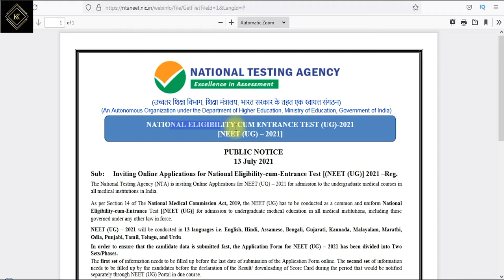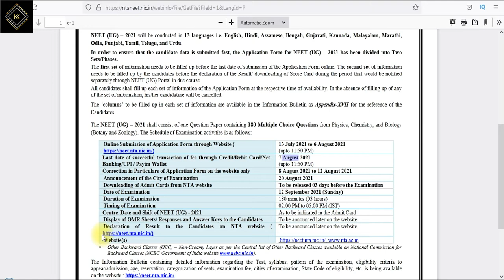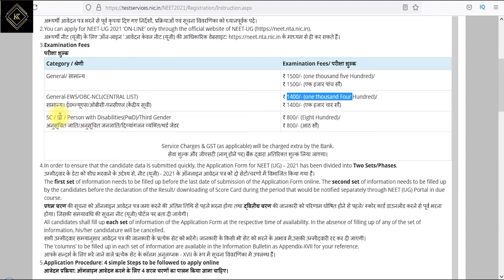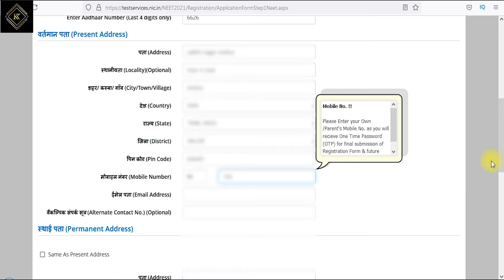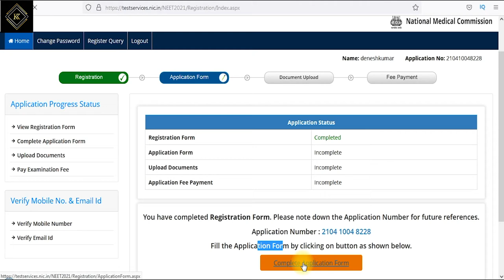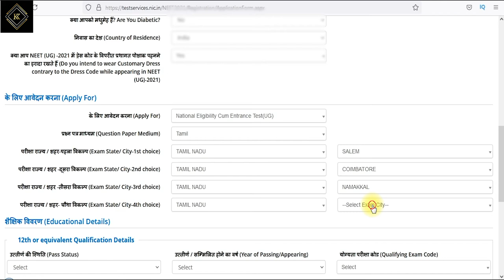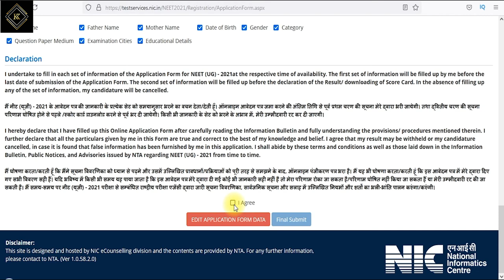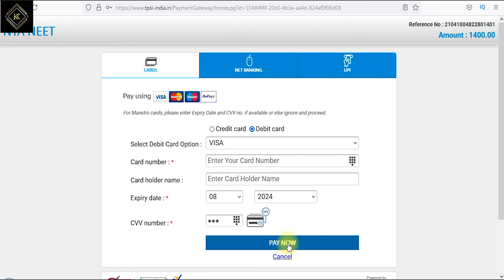NEET Exam Apply Online Application Form 2021| நீட் தேர்வு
How to Apply NEET Exam Online Application Form 20201 | Medical Entrance Exam | Karpom Karpipom Tamil

                             ★ Use this link to Purchase ★

Video Editing Softwares 1 ► : Adobe Premiere Pro CC 2019
Video Editing Softwares 2 ► : Adobe After Effects CC 2019
Photo Editing Softwares 3 ► : Adobe Photoshop CC 2019